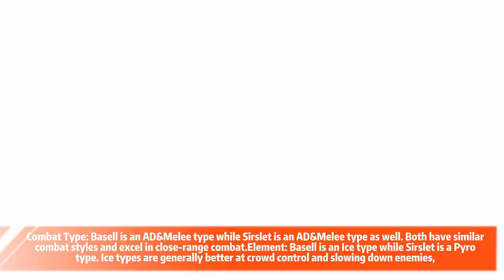Higan Eruthyll--Why I prefer Basell over Sirslet As a Test Server Player? (All Hoplite Units Review)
00:00 Intro
00:03 Basell vs Sirslet
01:29 Why I fav Basell
01:59 Other Hoplite Review
03:21 PvP Basell as CC tank Performance